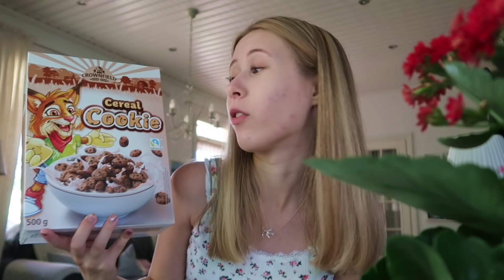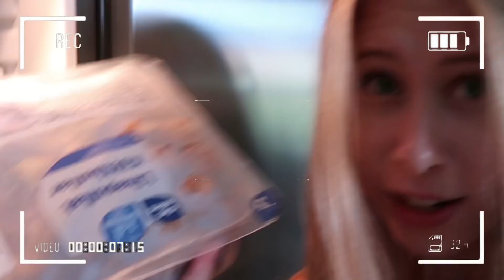SYÖN 24H VAIN PYÖREÄÄ RUOKAA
sc: anniinawsj